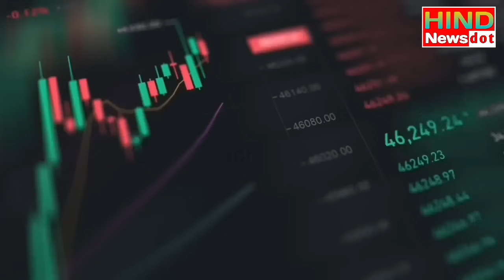अमेरिका इतना बुरा करेगा भारत ने सोचा भी नही था, पीएम मोदी के साथ खेल गए जो बाइडेन ।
आखिर अमेरिका के राष्ट्रपति जो बिडेन जाते-जाते भारत को बहुत बड़े जाल में फंसा गए, भारत फिलहाल अमेरिका के बहुत बड़े षड्यंत्र का शिकार बन चुका है, जैसा कि हमने आपको कुछ दिन पहले वीडियो में बताया था, की ट्रंप जनवरी से सत्ता संभालेंगे, लेकिन उससे पहले जो बिडेन भारत को कानून और कागजों में उलझन चाहते हैं, जो बिडेन अपने बचे हुए कुछ दिनों में, बहुत कुछ बुरा कर रहे हैं, जैसे की जो वाइडर ने यूक्रेन को, लंबी दूरी के मिसाइल की मंजूरी दे दी, भारत के कुछ कंपनिय और कुछ व्यक्तियों पर पाबंदियां लगा दी, लेकिन जो बटन यहां पर भी नहीं रुके, और अब जो बिडेन ने जाते-जाते भारत के राजनीति में, अदानी के नाम का बहुत बड़ा बम फोड़ गए, अदानी से जुड़ी खबर तो आपको पता होगी, लेकिन सवाल है कि आखिर पूरा अमेरिका अडानी के पीछे ही क्यों पड़ा है, हालांकि हमारे देश के अंदर हमारा विपक्ष इसका राजनीतिक फायदा उठाना चाहता है,